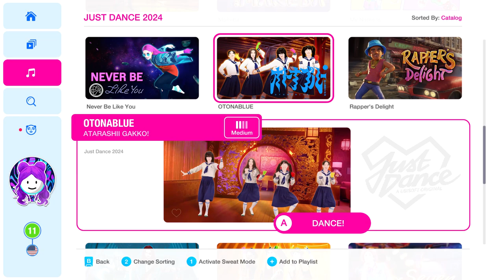Just Dance 2024 Wii U | OTONABLUE - ATARASHII GAKKO!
JUST DANCE 2024 WII U is Here!
Dance to 40+ Hits such as "Survivor" by Destiny's Child, "vampire" by Olivia Rodrigo, "I Wanna Dance With Somebody" by Whitney Houston and More, All from your Wii U console!
Special Thanks to:
Rodrigo
devvie
mitchy